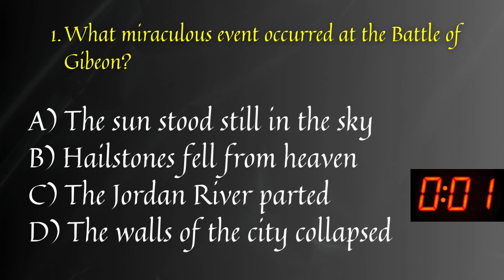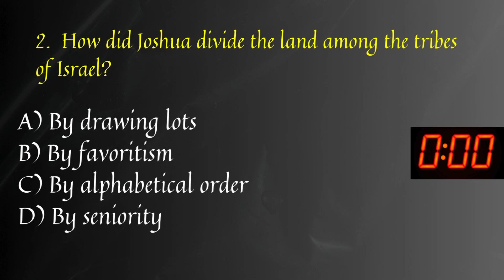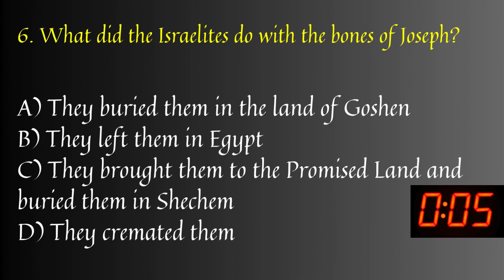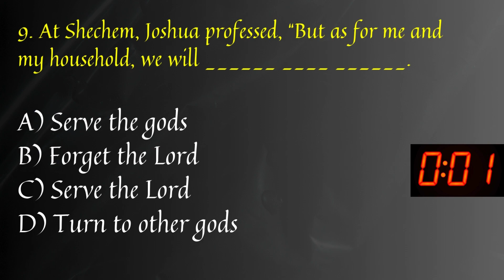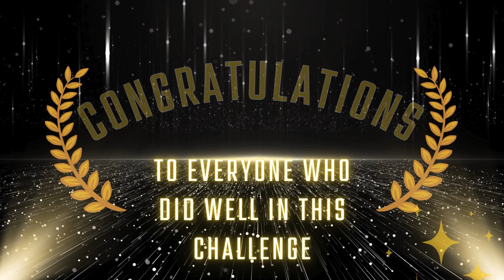Bible Quiz: Joshua | A Call To Faithfulness👌🏽| Podquiz ep24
Purpose For Living Pod Quizzes are short series of 10 Bible-based, timed questions. The answers are given immediately after each question and are highlighted in green. It is designed to be fun while building your knowledge of the Bible and encouraging you to read it. They are easy to medium questions. We conclude our exciting journey in the Book of Joshua. Join us next week, as we commence the Book of Judges to start another journey of quizzes.

The short quizzes are perfect for knowledge-building and spiritual development. Share and utilize these quizzes in your groups.
***Write the words: home, social, work, church, etc where you have played this quiz and how it was in the comments.

Please show your appreciation by leaving a comment, a 'like', and definitely a 'subscription' to be automatically notified of new contents, and grow this community.

***Check out the Playlist to catch up on Pod Quizzes you might have missed or would like to share😉. God bless!